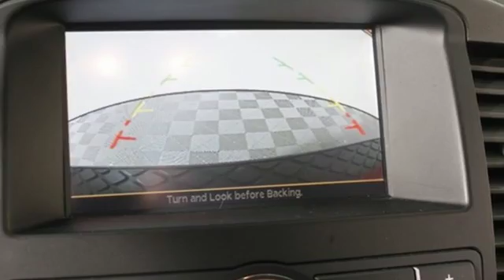Used 2012 Nissan Pathfinder Marietta Atlanta, GA U49022A - SOLD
Year: 2012
Make: Nissan
Model: Pathfinder
Trim: S
Engine: 4.0L V6 DOHC
Transmission: 5-Speed Automatic
Color: Red
Interior: Graphite
Mileage: 64316
Stock #: U49022A
VIN: 5N1AR1NB1CC615293
Recent Arrival! Odometer is 21512 miles below market average! Clean CARFAX. 2012 Nissan Pathfinder S Red Brick Metallic New Price!brbr4WD, 6 Speakers, ABS brakes, Alloy wheels, Front Bucket Seats, Speed-sensing steering. 4WDbrbrOur inventory moves extremely quickly. Always call to confirm availability. All vehicles are subject to sale at any time, and we do not hold cars. As a courtesy, a partial payment and signed agreement will secure a window of time to allow for travel to inspect and accept the vehicle.

Address:
1715 Cobb Parkway South